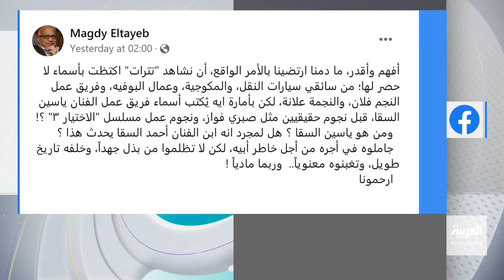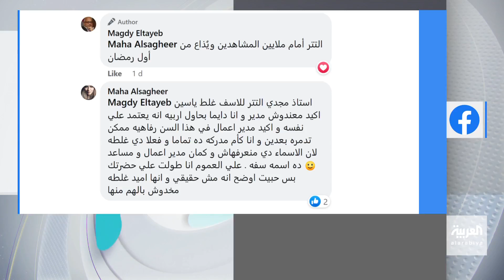تفاعلكم الحلقة كاملة | نجم "منهو ولدنا" إبراهيم الحجاج، مطفر في الحب.. وأفضل وأسوأ مسلسلات رمضان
نجم "منهو ولدنا" إبراهيم الحجاج، مطفر في الحب والفلوس وأفضل وأسوأ مسلسلات رمضان وياسين أحمد السقا يسبب أزمة ووالدته تدافع عنه